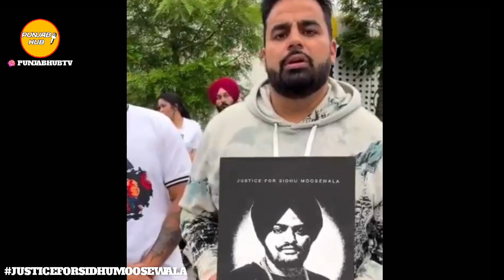Mehfilan | Shooter | Sidhu Moose Wala | Bohemia | Yuvi | Latest Punjabi Song News | Punjab Hub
Call Moose-

:Sherni Song in Gunehgar Album | Sidhu Moose Wala | Divine | Arjan Dhillon | Latest punjabi song News